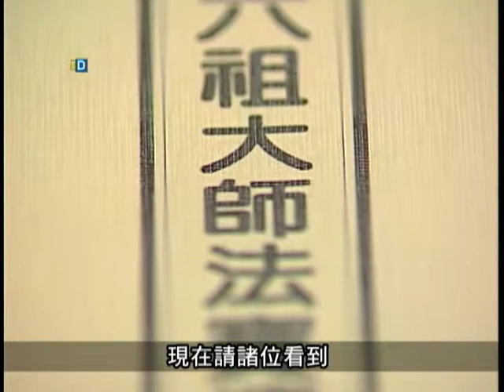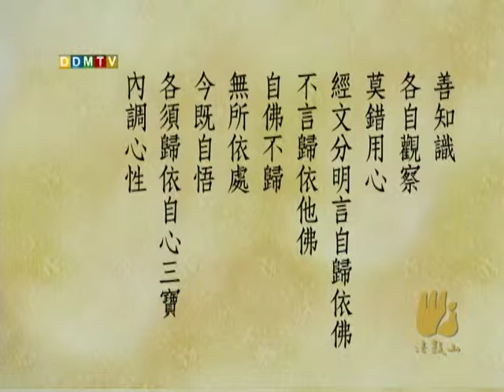《六祖壇經》4.授無相三歸依戒(四)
00:00 皈依自性三寶的總結
01:42 皈依的意思
03:21 若修此行 是自歸依
04:16 佛在哪裡呢？
07:38 《六祖壇經》中的故事
13:45 「善知識」的意思
17:43 觀察什麼？
18:48 「經文」是指《華嚴經》的〈淨行品〉
19:55 自皈依的兩種解釋法
32:35 三個觀念